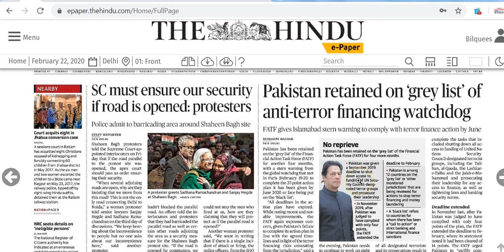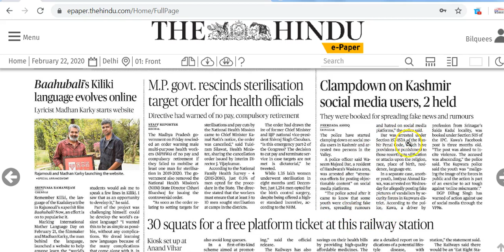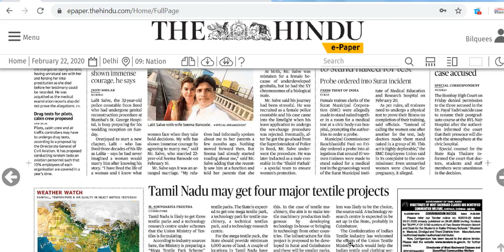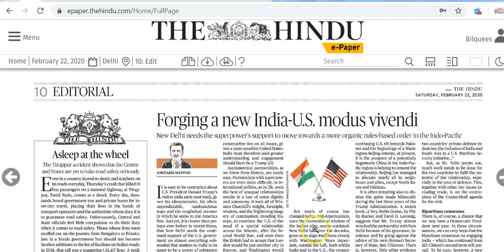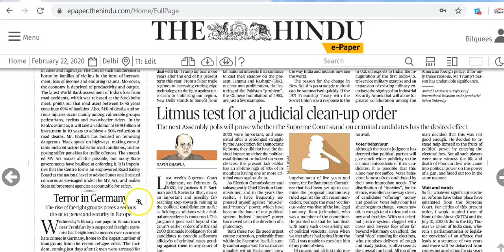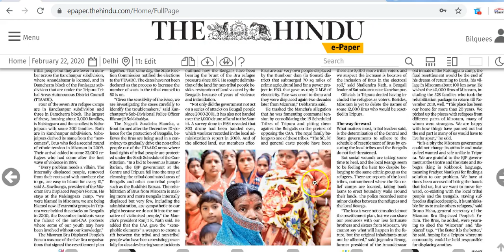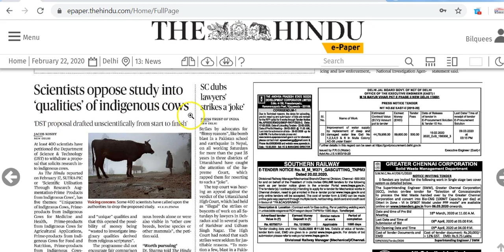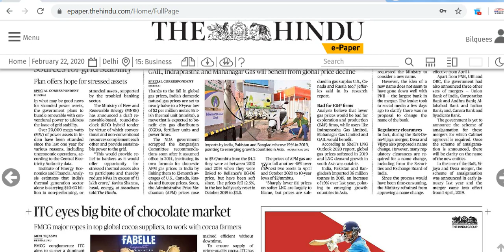IAS Daily Current Affairs 2020 | The Hindu Analysis by Mrs Bilquees Khatri (22 February 2020)